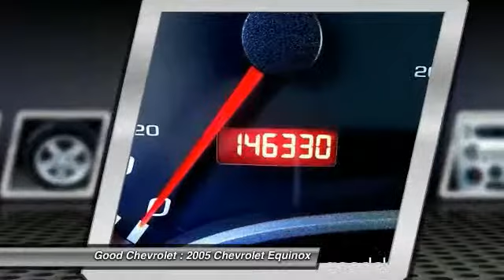2005 Chevrolet Equinox Renton WA P46186A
2005 Chevrolet Equinox LT - $7485

Good Chevrolet
325 SW 12th Street

AWD, ABS brakes, Alloy wheels, Illuminated entry, and Remote keyless entry. Ready to roll! Hurry and take advantage now! You won't find a better SUV than this terrific-looking 2005 Chevrolet Equinox. New Car Test Drive said, ...with its unique look and larger size than the American and Asian competition, the Equinox is in a position to please the more demanding customers looking for more power and more space than the norm in this segment... This Equinox will take you where you need to go every time...all you have to do is steer! It is nicely equipped with features such as AWD, ABS brakes, Alloy wheels, Illuminated entry, Remote keyless entry, 2.70 Axle Ratio, 6 Speakers, Air Conditioning, AM/FM radio, Black Rooftop Luggage Crossbars, Bodyside moldings, Bumpers: body-color, CD player, Deep Tinted Glass, Driver door bin, Driver vanity mirror, Dual front impact airbags, Electronic Cruise Control w/Set & Resume Speed, Four wheel independent suspension, Front anti-roll bar, Front Bucket Seats, Front Center Armrest w/Storage, Front fog lights, Front reading lights, Front Reclining Bucket Seats, Fully automatic headlights, Manhattan Cloth Seat Trim, Panic alarm, Passenger door bin, Passenger vanity mirror, Power door mirrors, Power steering, Power windows, Radio data system, Rear anti-roll bar, Rear window defroster, Rear window wiper, Roof rack, Security system, Speed control, Speed-sensing steering, Split folding rear seat, Spoiler, Tachometer, Tilt steering wheel, and Variably intermittent wipers.